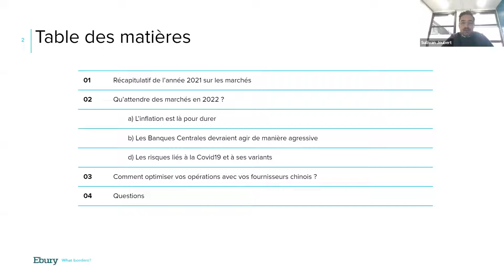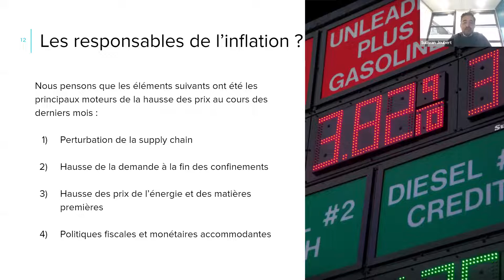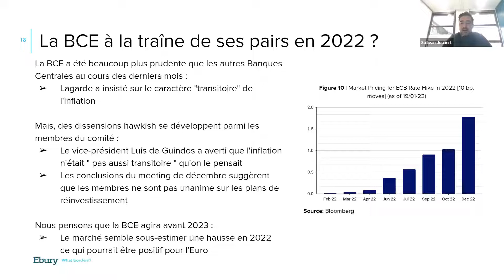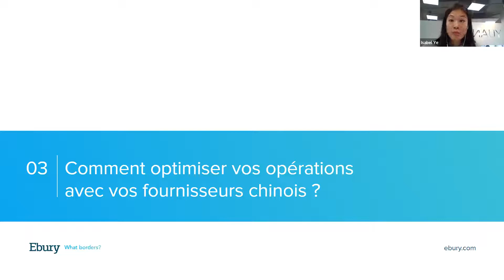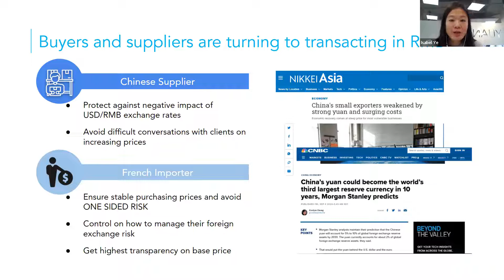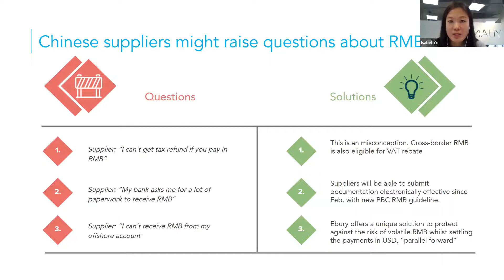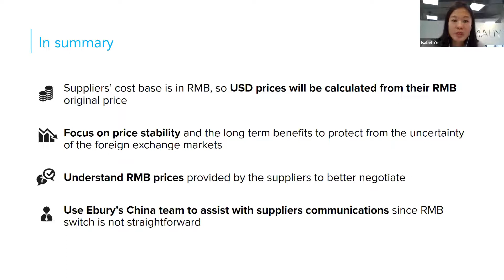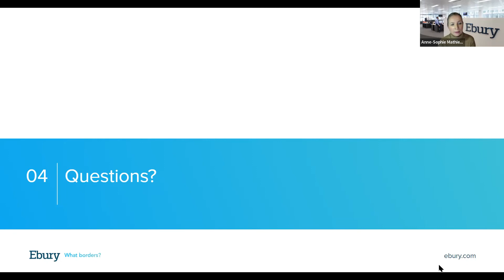Ebury France Webinar - CNY- 2 février 2022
Qu’attendre du marché des changes en 2022 et comment optimiser vos opérations avec vos fournisseurs chinois ?